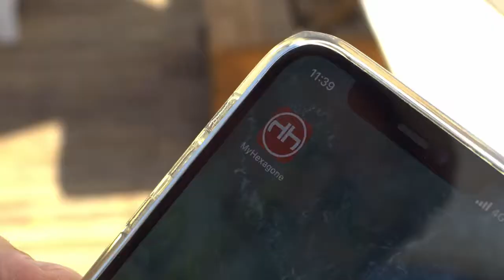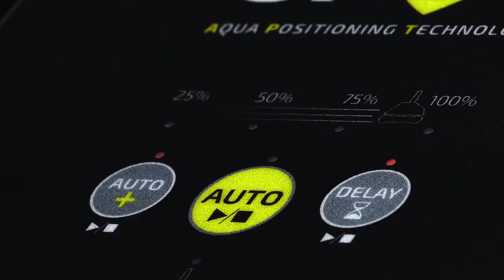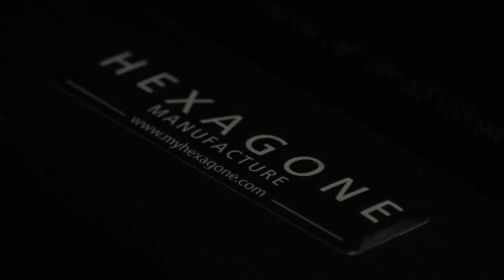Hexagone Spot Pro Pool Cleaners